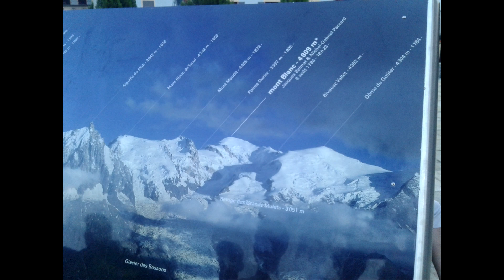MONT BLANC 2017... raki pizza helikopter :)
W 2017  roku ruszyłem zdobyć Mont Blanc, ta wyprawa sprawiła że pokochałem góry wysokie i spojrzałem na świat z innej strony...